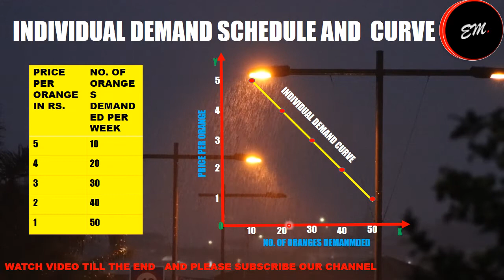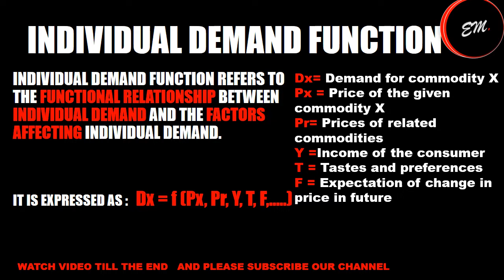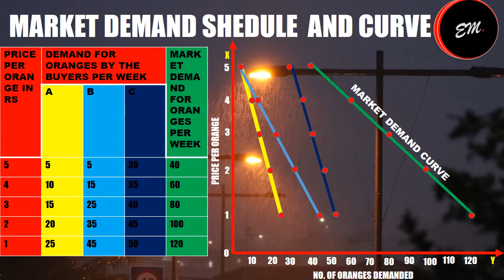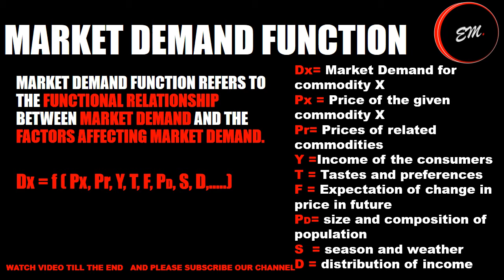DEMAND FUNCTION MALAYALAM / INDIVIDUAL DEMAND FUNCTION AND MARKET DEMAND FUNCTION MALAYALAM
Episode:20
Hello friends,
ഡിമാൻഡ് function എന്താണെന്നും അവയുടെ factorsum ആണ് ഈ വീഡിയോ യിൽ വിശകലനം ചെയ്യുന്നത്. ഡിമാൻഡ് function നെ രണ്ടായി തിരിച്ചിട്ടുണ്ട്
Individual demand function എന്നും
market demand function എന്നും.

Thank you students for your support. Suggestions and feed backs are most welcome